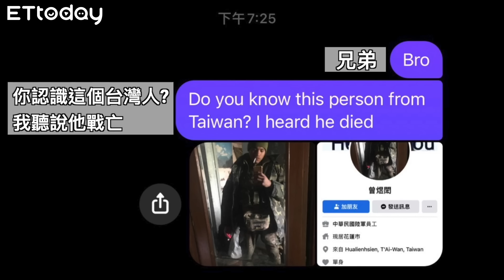台灣豬販屠刀換步槍 奔赴烏克蘭救災抗俄 [中字 CC]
台灣兵役確定從4個月延長到1年政策，受到高度討論，曾參與烏俄戰爭的台灣兵呂子豪是認同的；他認為當兵1年，至少對武器有基本認識、各式作戰訓練時間比4個月來得紮實。

資料提供：CAMP66創辦人熊麒勝、呂子豪、豬寶寶肉品